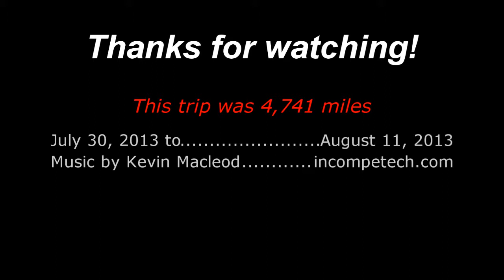03 Iowa 80 World's Largest Truck Stop 20130801